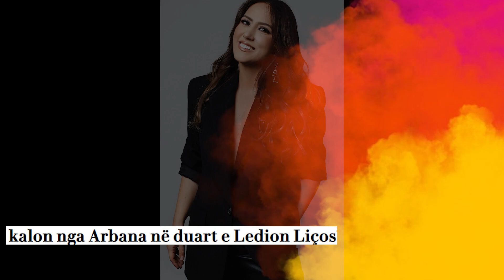Ledion Liço nuk fal i rimerr postin Arbana Osmanit dhe Zyrtarizohet si Prezantues i BBV3!